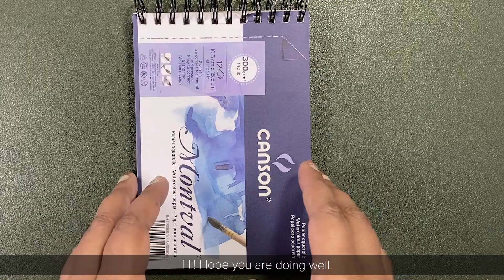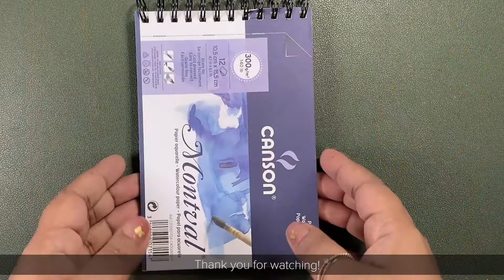EASY watercolor floral painting for beginners | Lavender bouquet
In this video I will be creating a very easy lavender bouquet in watercolor. This is a new series where I am creating mini flower bunches/bouquets paintings showing various arrangements and experimenting different techniques. This is the second video in this series.

Below is the link to the first one, check out that as well

These can be perfect handmade Thank you cards, Mother's cards etc. or just something you can give a try.

Art supplies,
Canson cold pressed watercolour paper 4.1 in x 6.1 in (10.5 cm x15.5 cm).
Pental watercolors.
Giorgione nylon 11,7,3 round brushes.

To download all my watercolour paintings from my videos, sketches and to watch additional Patrons only exclusive videos please check out my

More paintings coming soon.